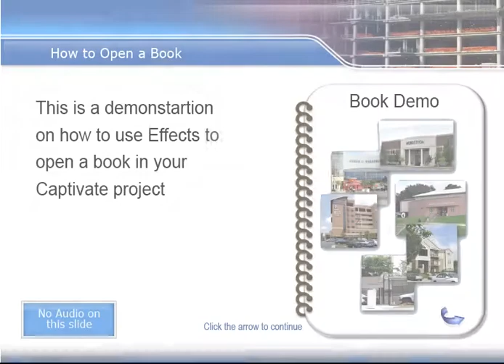Book Demo Using Captivate Effects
A demonstration of using Effects in Captivate to open an book.